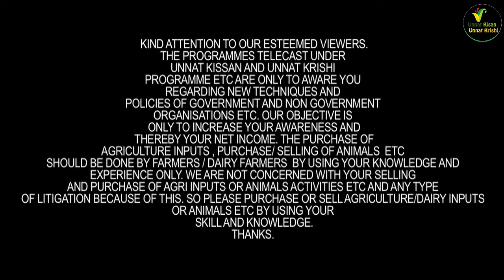चन्ना डेरी लुधियाना की पहली दूसरी ब्यांत एचएफ 35-40 लीटर दूध वाली 90 से 1 लाख के भाव में